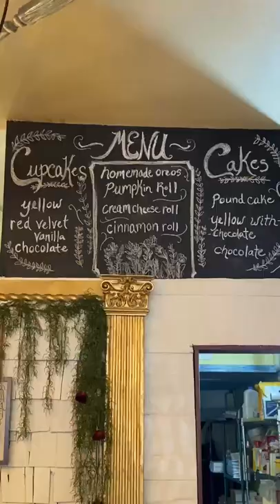Uptown Family Bake Shop - Kingsport TN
Uptown Family Bake Shop at 129 New St is ready to serve you with delicious baked goods and a smile. Go check them out!